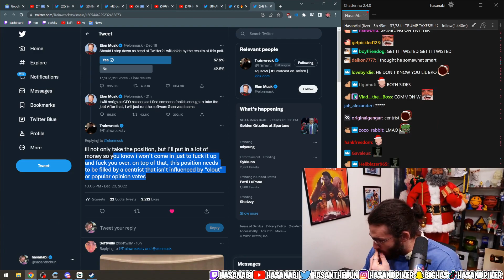Day 356 - Just Chatting - Top 5 Twitch Highlights 2022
00:00 - lol

00:55 - Pay Saucy 4Weird

01:17 - Rob ninja sword attack

01:43 - Sanest Emiru viewer

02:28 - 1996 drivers